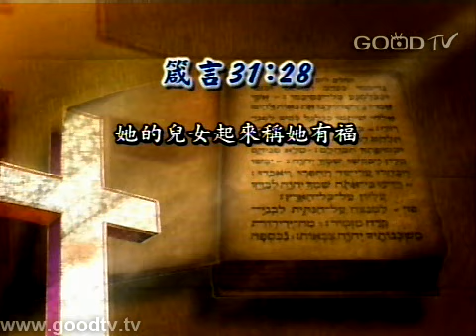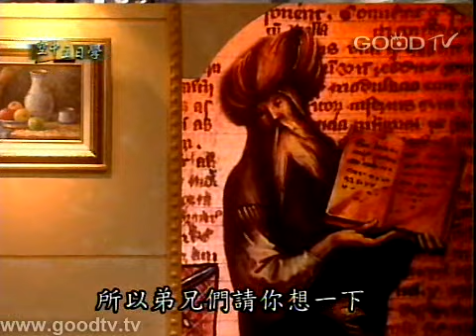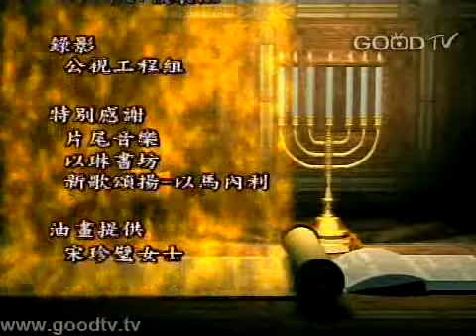空中主日學~理財有道(11)-媽媽是否外出工作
空中主日學
門徒造就／理財有道
講員：陳志宏牧師